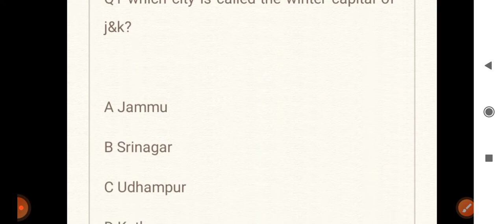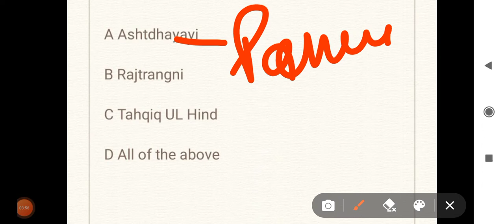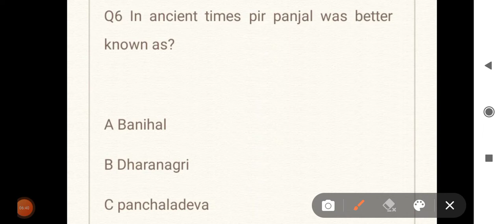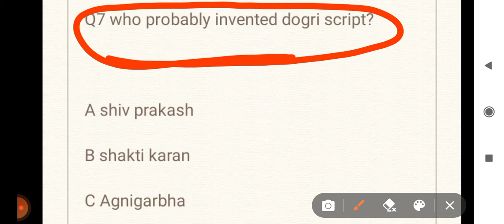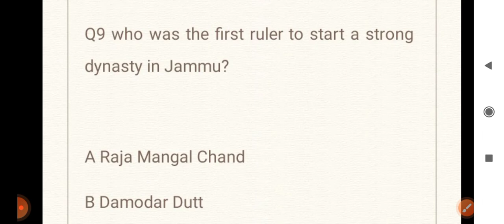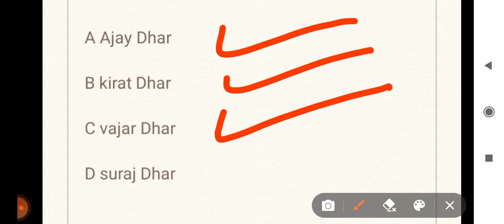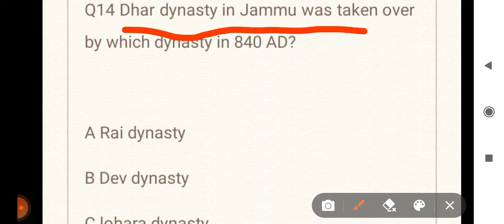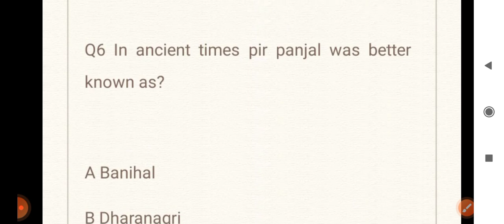J&K History 15 MCQS for jkssb and jkpsc exams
MCQ on J&K History for jkssb and jkpsc exams